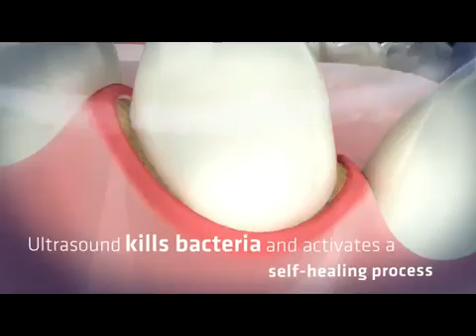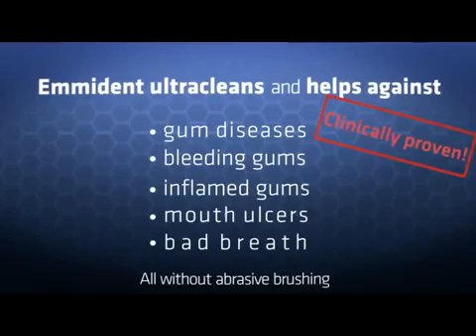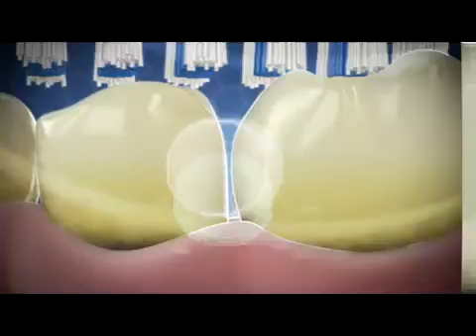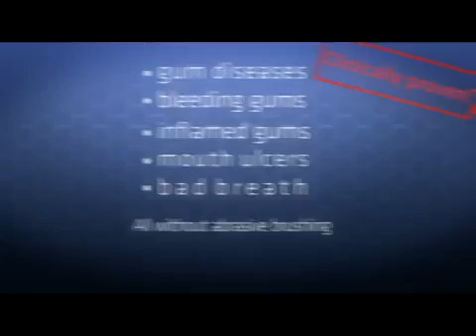Emmi Dent Ultrasonic Toothbrush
What is the difference between electric, sonic and ultrasonic tooth brushes?

Electric and sonic toothbrushes work mechanically. They are rubbing small particles with abrasive materials carried inside the toothpaste against the enamel. The abrasion is specified with the so- called RDA value; smaller values are better. Typical toothpastes have a RDA value of 70–130. These brushes operate with a mechanical vibration, rotation or swing of 20,000-30,000 vibrations per minute. Our Emmi-dent Ultrasonic toothbrush uses ultrasound. It works motionless, without friction and without pressure and with a maximum of 96 million cycles per minute (the RDA value of Emmi-dent with the nano-bubble toothpaste is ZERO). In addition to the micro-cleaning process our Ultrasonic Toothbrush acts prophylactically and has a therapeutic effect.